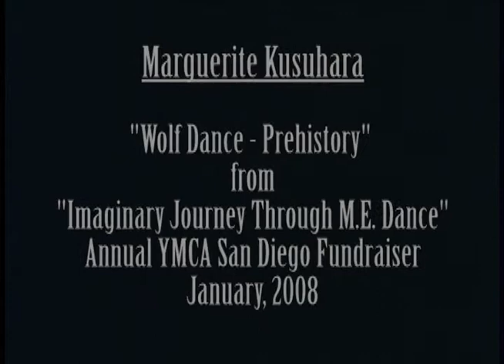Wolf Dance "Prehistory" Marguerite Kusuhara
A Unique dance presentation with live percussion by Frank Lazzaro and Bryan Dyson.  Marguerite performs in "wolf's clothing" for "Imaginary Journey through Middle Eastern Dance", an annual fundraising show for the local YMCA in San Diego "Mission Valley".   The January 2008 show was presented by Marula, (GoBellyFit.com) Sahar Sami and CAST.

Visit Marguerite's website for more details on her multi-talented offerings in the local Southern California area, travel by special arrangement.  ALSO check out the NEW DVD with Marguerite's variety of performances. (Video by Arnie's Productions)